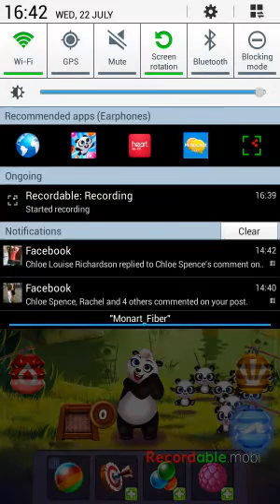Panda pop : part 7